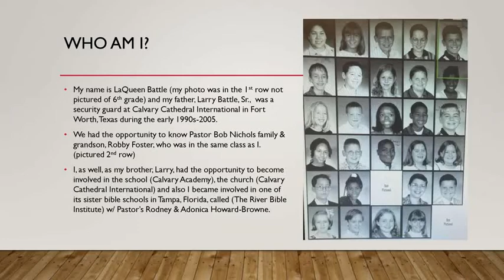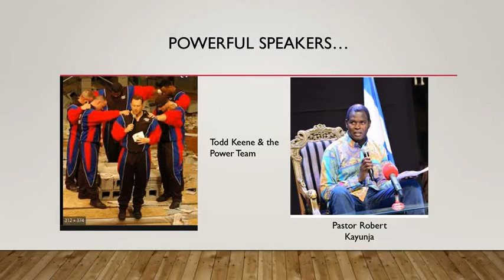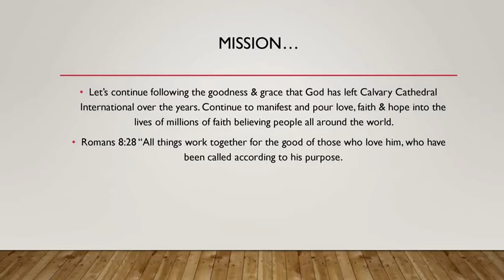57th year blessing of Calvary Cathedral Intl (1964-2020) & sister churches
Join me, LaQueen Battle, as a member of Calvary Cathedral International in Fort Worth, Texas (the Church), Calvary Academy (the school) and the River Bible Institute (it’s sister church in Tampa, Florida).
Join me on this Thanksgiving Day 2021….briefing describing the impact that this ministry has had on thousands and millions of people around the world.
The mission of Calvary Cathedral International in Fort Worth, Texas, with Pastors Bob & Joy Nichols, has also remained the same…to go out and preach the gospel to everyone and to win souls for God.
Please join me on this short discussion on remembering the legacy of Calvary Cathedral International and all the ministries that it has touched throughout the world.
1. Pastor Dr. Rodney Howard-Browne of the River in Tampa Bay, FL
2. Pastor Binny Hinn
3. Evangelist Joyce Meyer
3. Pastor Tim Storey
4. Evangelist Pastor Paula White
5. Pastor Marilyn Hickey
6. Pastor Dr. Kenneth Copeland